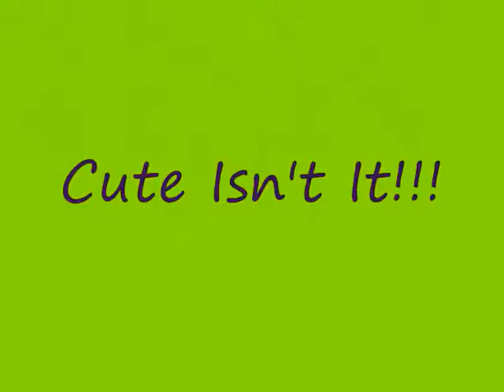Home Sweet Home